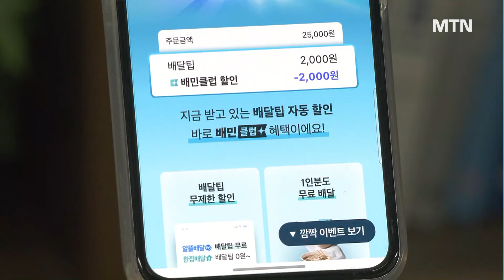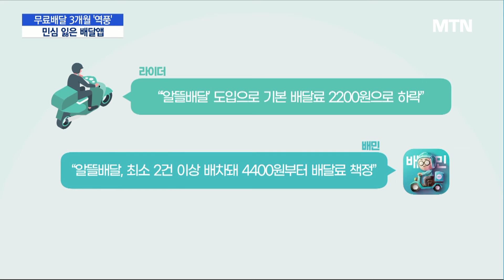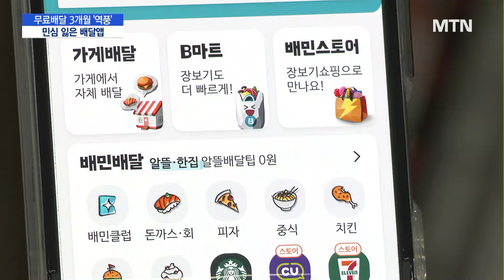무료배달 3개월 '역풍'…민심 잃은 배달앱 어쩌나 / 머니투데이방송 (뉴스)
06/24 MTN 핫라인 5

배달앱이 앞다퉈 무료배달을 꺼내든지 3개월이 지났습니다.

배달앱은 비용을 자체 부담하겠다고 했지만,

그 여파가 라이더와 점주, 소비자까지 미치면서 역풍을 맞는 모습입니다.

최유빈 기자입니다.